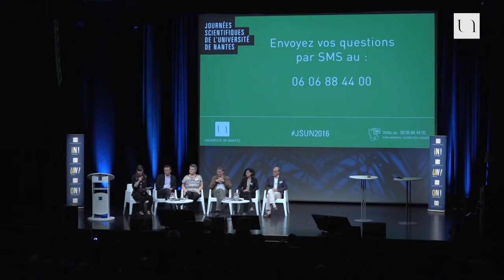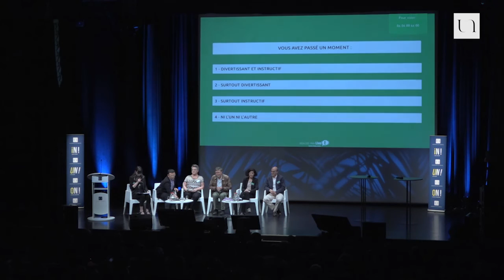L'Homme augmenté, un fantasme qui devient réalité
L'émergence des nouvelles technologies et les progrès réalisés dans de nombreux domaines (numérique, robotique, médecine...) ont révolutionné en quelques années notre vie quotidienne et le regard sur l'évolution de l'humanité. Aujourd'hui, des scientifiques développent des imprimantes 3D capables de construire tissus et organes humains, des informaticiens créent des langages de programmation qui modifient le comportement des cellules vivantes, des intelligences artificielles se mesurent avec succès avec des champions d'échecs ou de Go et des exosquelettes peuvent être contrôlés par la pensée. Les limites humaines, comme celles de la machine, semblent pouvoir être repoussées de jour en jour... Alors, à quoi ressembleront les êtres humains dans quelques dizaines d'années ? Jusqu'où nos limites physiques et intellectuelles seront-elles poussées ? Quelle place donnerons-nous aux machines ? Quelles questions éthiques se posent à nous et quel type de société voulons-nous construire ?